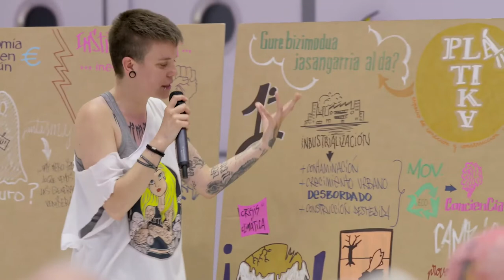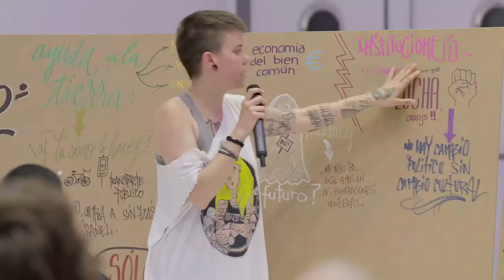¿Jasangarria al da gure bizimodua? - Plátika- ¿Es sostenible nuestra forma de vida? (vídeo largo)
Gure bizimodua jasangarria al da?
Platika herritar ororentzat gaurkotasun eta interes handiko gaiei buruz hausnartzeko eta elkarrekin sortzeko gunea da.
Platika jarduera herritar guztientzat da.
Adinekoentzako Zentro Soziokulturalek antolatzen dute.
Ekainaren 18an "Gure bizimodua jasangarria al da?" gaia izan genuen.
Joaquin Araujo Poncianok eta Eduardo Ochoa de Aspuruk parte hartu zuten.
Gainera, Ingurugiro Gaietarako Ikastegia (@vg_cea), Fridays for future (@FFFGasteiz) eta Kalimba elkartea ere etorri ziren.

 ¿Es sostenible nuestro modo de vida?
 Platika es un espacio de reflexión y cocreación sobre temas de actualidad e interés para toda la ciudad.
La Plátika es una actividad abierta a toda la ciudadanía.
La organizan los Centros Socioculturales de Mayores.
El 18 de junio trabajamos "¿Es sostenible nuestro modo de vida?.
Participan: Joaquin Araujo Ponciano y  Eduardo Ochoa de Aspuru.
Además contamos con la asistencia de CEA Centro de Estudios Ambientales (@vg_cea), Fridays for future (@FFFGasteiz) y Asociación Kalimba